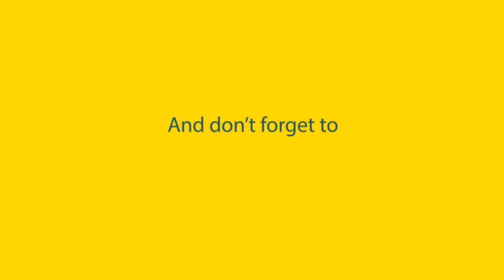Dragon Ball Super Rant WTF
This show is going down hill